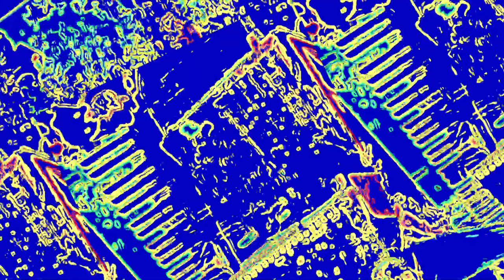[EPILEPSY WARNING] Movie 23 05 29 21h22m53s *Photosensitivity Warning*